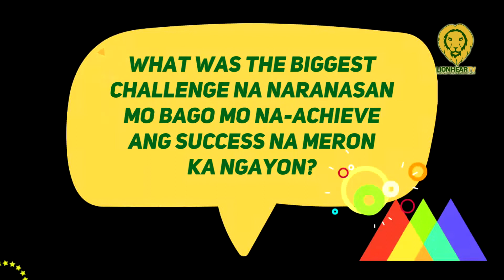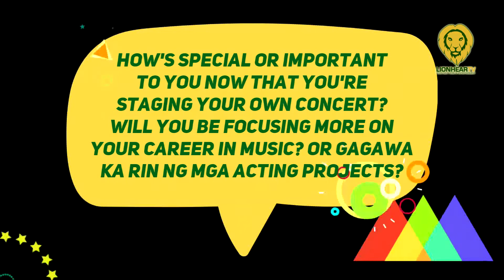Anji Salvacion recalls almost turning her back on the entertainment industry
On April 19, Pinoy Big Brother ex-housemate and Philippine Idol Singer Anji Salvacion admitted she wanted to stop being a singer during the pandemic and ABS-CBN shutdown.